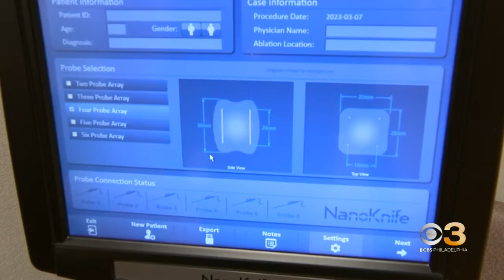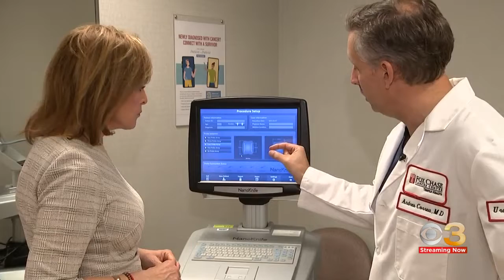New less invasive treatment for prostate cancer being tested in Philadelphia